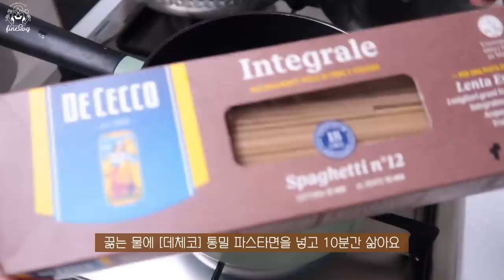SUB)🍅냉장고에 남은 음식들로 간단하면서도 맛있게 만드는 다이어트 식단(계란김밥, 토마토버섯파스타, 두부텐더샌드위치, 새우필라프, 오삼불고기)food vlog|다이어트 레시피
dudgusdl87

오늘은 연휴 마지막 날인데요! 즐거운 연휴 보내셨나요?!😆
연휴동안 맛있는 음식 많이 먹고,
푹 쉬어서 내일부터는 다시 제대로 관리 시작하려구요!
사실 이번 연휴에는 명절 음식을 최대한 조절하면서 관리했는데,
어떻게 먹었는지 영상으로 곧 보여드릴게요!
2월도 저와 함께 건강하게 식단 관리하면서 보내요☺️
평온한 연휴 마무리 잘하고, 조은 밤 보내세요👩🏻‍🍳🤍

🍅타임라인🍅
00:19 새우필라프
03:27 두부텐더 오픈샌드위치
07:38 오징어 불고기 볶음
11:23 머리끈 잃어버리는 이유
11:41 체리 바나나 요거트볼
12:58 계란말이 김밥
17:03 토마토 버섯 파스타
20:35 사고친 밥풀이

📌Me
키 : 166.5cm
최고 몸무게 : 62.8kg
유지 몸무게 : 52.5kg~53.5kg